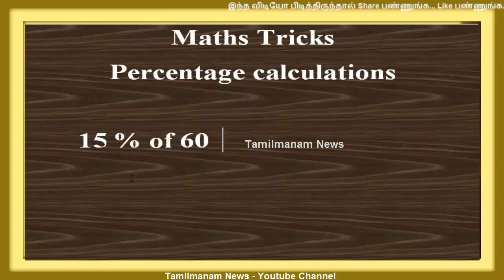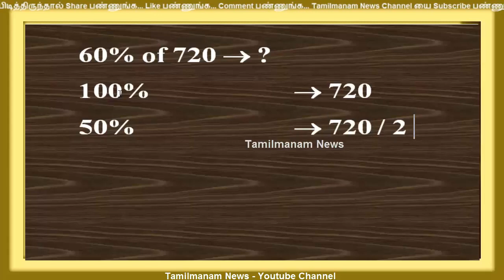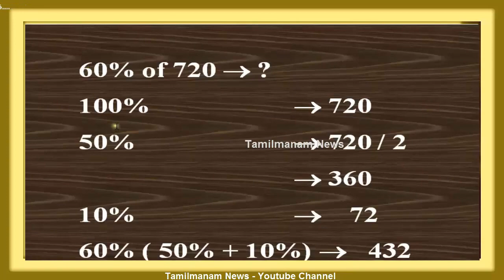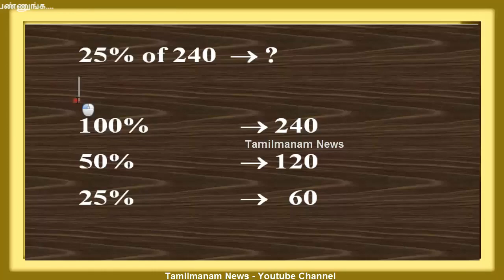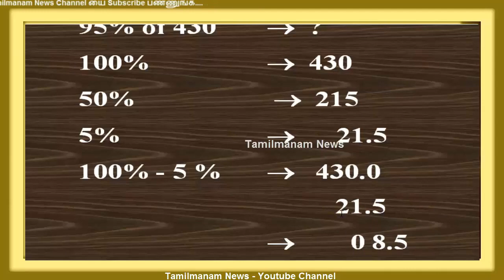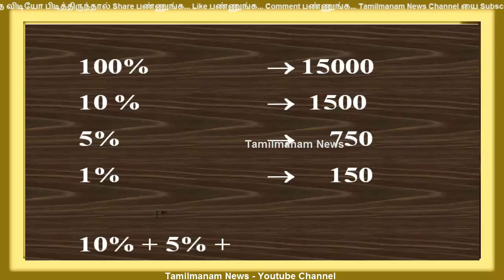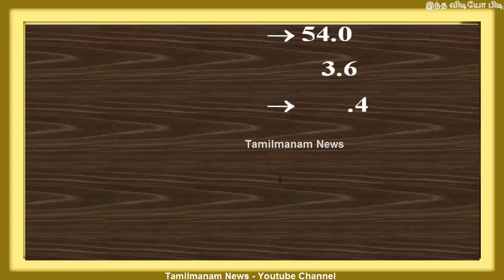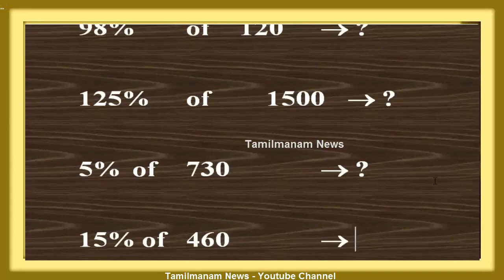Maths Tricks in Tamil #1| How to do percentage calculations easy way | மின்னல் வேகம் கணிதம்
Maths Tricks in Tamil #1|  How to do percentage calculations easy way | மின்னல் வேகம் கணிதம் | சதவீதம் எளிதாக செய்வது எப்படி ?
Shivag's Online Courses
How to buy udemy courses

Maths tricks
percentage calculations

12% of 820 = 98.4
16% of 2500 = 400
25% of 140 = 35
40% of 380 = 152
75% of 450 = 337.50
98% of 120 = 117.60
125% of 1500 = 1875
5% of 730  = 36.5
15% of 460 = 69
30% of 890 = 267